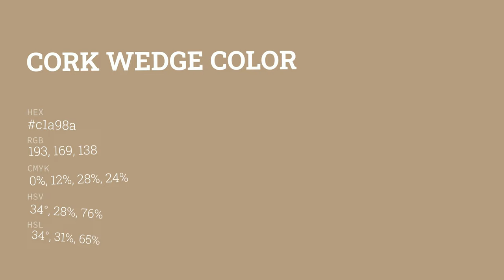Cork Wedge color c1a98a hex color - Yellow color - Cool color c1a98a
What color is Cork Wedge ? c1a98a hex color - Yellow color - Cool color c1a98a

Hex c1a98a Color Code is also known as Cork Wedge color.

Hex c1a98a Color code in RGB color code model is created after adding 75.69% red color, 66.27% green color and 54.12% blue color.
Hex c1a98a Color code in CMYK color (process color) code model is generated after subtraction of 0% cyan, 12% magenta, 28% yellow and 24% black.